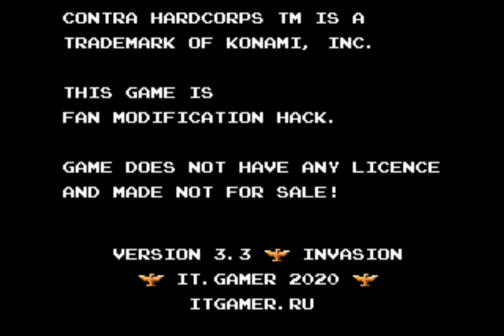Contra Hard Corps - INVASION v3.3 (Robo Sheena)